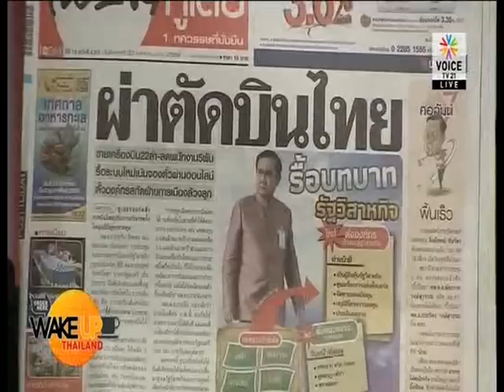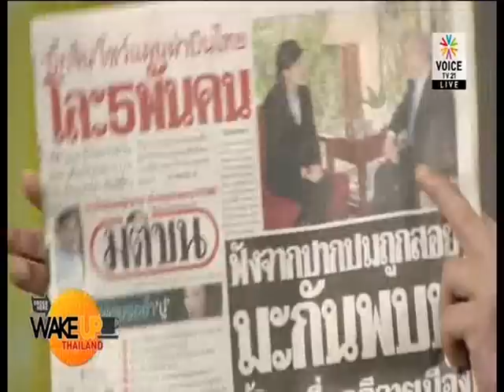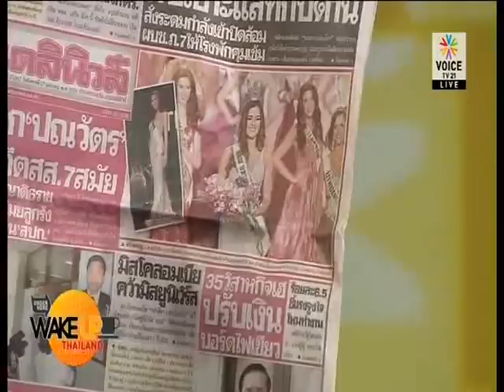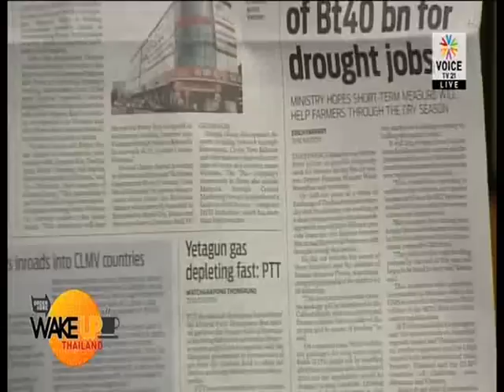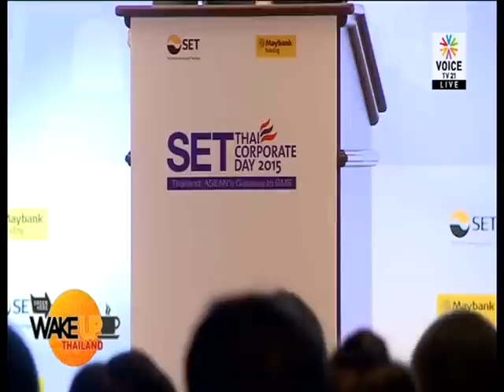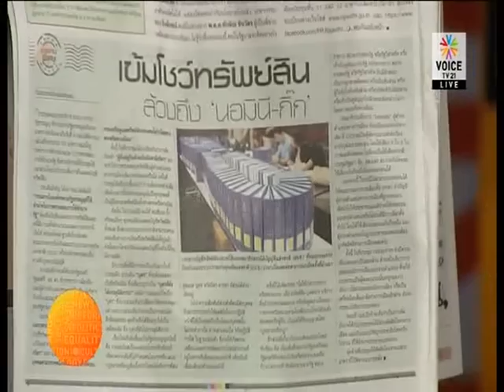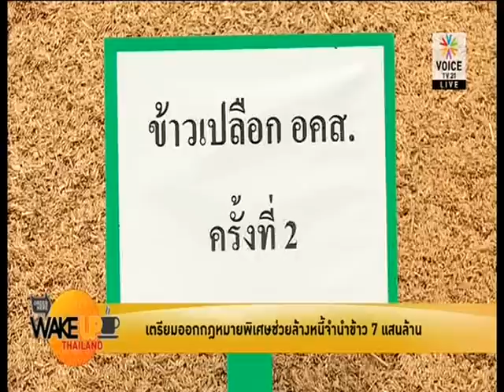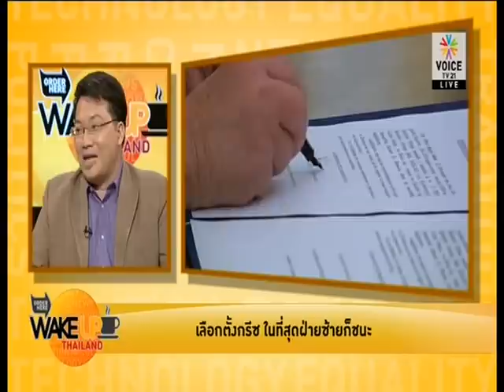Wake up Thailand 27 01 58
รายการ Wake up Thailand กับ ธีรัตน์ รัตนเสวี ชูวัติ ฤกษ์ศิริสุข และ อ.ศิโรตม์ คล้ามไพบูลย์ ประจำวันอังคาร ที่ 27 มกราคม 2558 ทางช่อง Voice TV